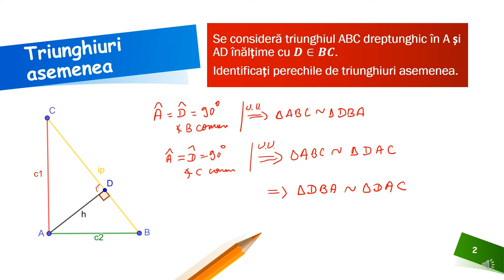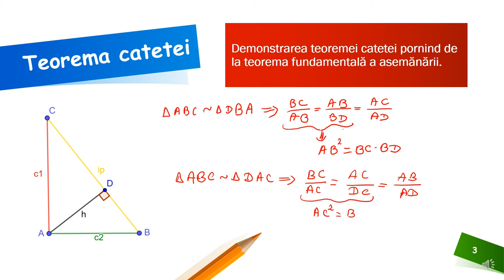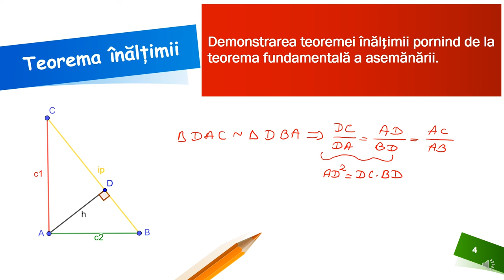De la asemănare la relații metrice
Activitatea poate fi organizată la clasă frontal sau pe grupe, dar poate fi folosită și pentru predarea online sau hibrid, fiind un bun suport pentru realizarea unei secvențe de lecție de 5-7 minute. Așadar materialul propus poate fi folosit atât în regim sincron cât și asincron.
Resursa educațională propusă poate constitui un material de sine stătător folosit pentru a determina teorema catetei și teorema înălțimii într-un triunghi dreptunghic, pornind de la teorema fundamentală a asemănării.
Activitățile de învățare vizate de acest material constau în argumentarea alegerii teoremei fundamentale a asemănării pentru a demonstra teorema catetei și teorema înălțimii într-un triunghi dreptunghic.